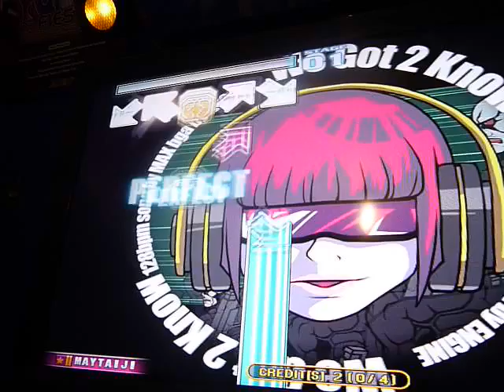We Got 2 Know [Single 17] - May Taiji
Video para retas virtuales

=D